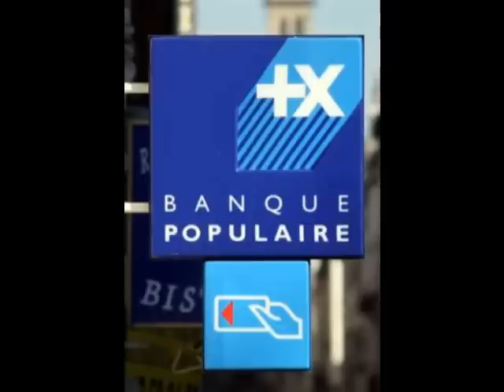220 Crew Star ( 1trusdar & Moons ) Feat Reeno & Gwénaelle " Devine qui c'est ? "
Producteur : 1TRUSDAR
Artiste : REENO , MOONS ET 1TRUSDAR
APPARITION AU REFRAIN : GWENAELLE
Beatmaker : SHENO MDB
Extrait du projet " La rue avec des cordes vocal "
Enregistrer mixer et masteriser au studio " Les murs du son " par Renaud Lainé